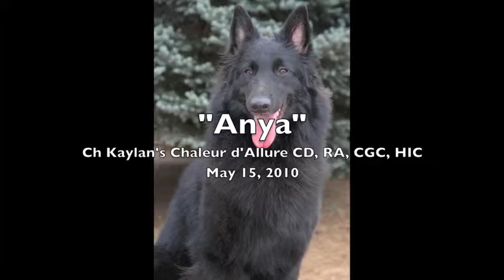Anya, Training 5-15-10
Anya (Ch Kaylan's Chaleur d'Allure CD, RA, CGC, HIC) training with Carol Morris in their driving on May 15, 2010.

This video can be seen with sound at our webpage under "new" and "Anya's Videos" from her profile page.

Video by: Don Morris
Editing by: Carol Morris and Kayla Savory